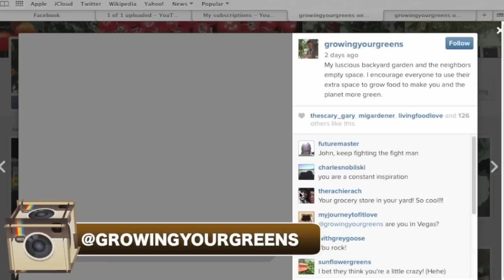Best Mushroom Spores to Break Down Wood Chips & More Gardening Q&A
First John will announce the winner of the Boogie Brew Victory Garden Contest.

Next, in this episode, John will answer the following questions:
07:12 What are the best types of lights for indoor gardening?
09:14 What is your opinion on restaurant waste compost?
11:19 What is the best source of information for growing weed?
13:57 How to add rock dust if your plants are already established?
15:55 What is the best mushroom spores to break down wood chips?
17:03 How to get a career in the field of edible gardening?
20:23 Any internships that you know of about edible gardening?
21:19 What are the best crops that produce the most mass to feed yourself from your garden?

After watching this episode, you will learn John's answers to these questions, and probably learn a few things along the way as well.